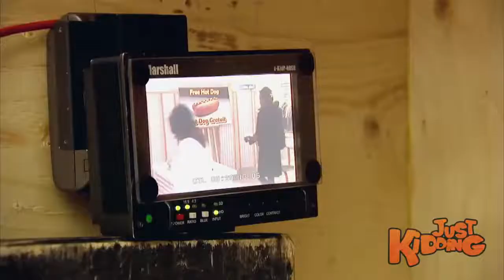The Impossible Ketchup Pump |amazing |World |Just Kidding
These hungry people want to put some delicious ketchup on their hot dog, but there's just one problem. When they try to get the ketchup from one container, the ketchup from the other container spews out instead! What is going on?

this is prank video by just kidding amazing World